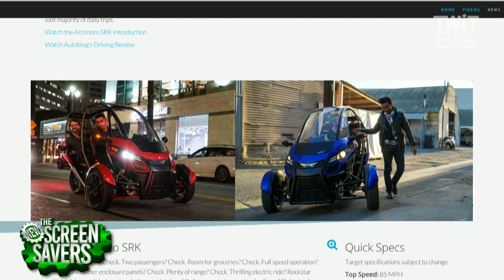Arcimoto Test Drive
On The New Screen Savers Father Robert Ballecer talks with Leo Laporte about taking a test drive in Aricmoto, an electric vehicle for the rest of us.